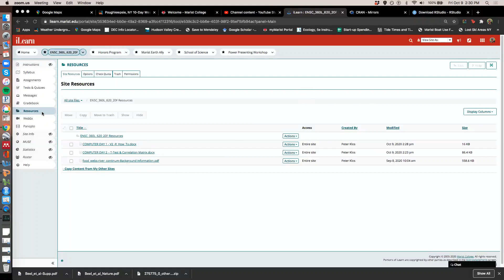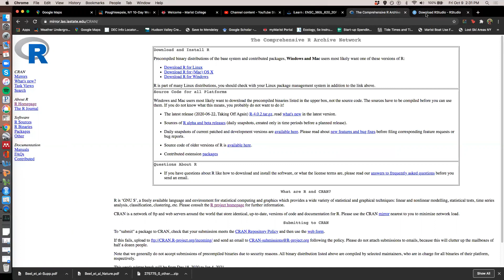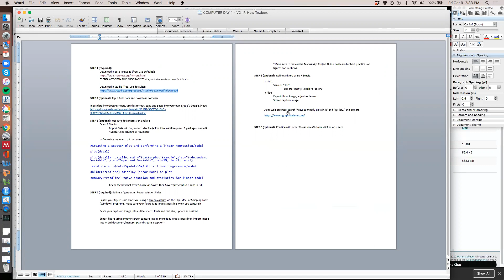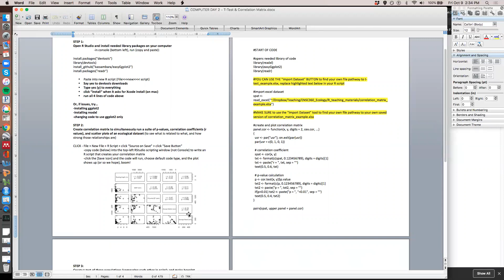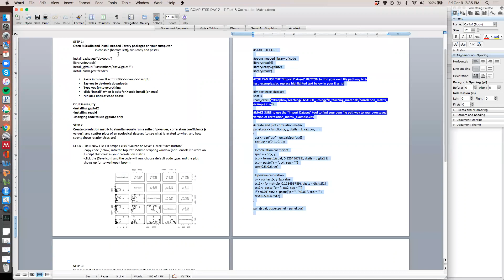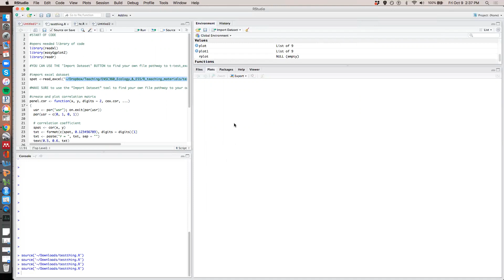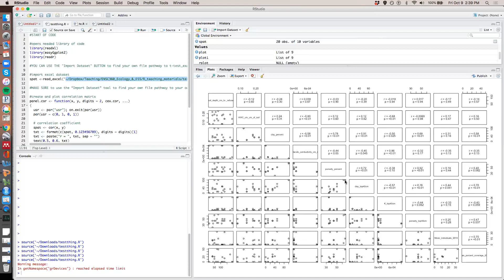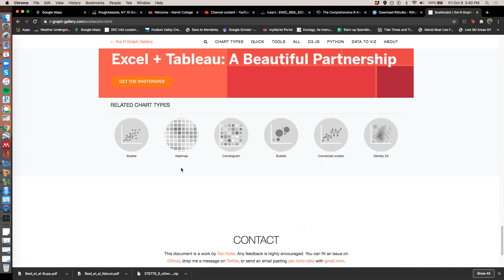R & Correlation Matrix How To